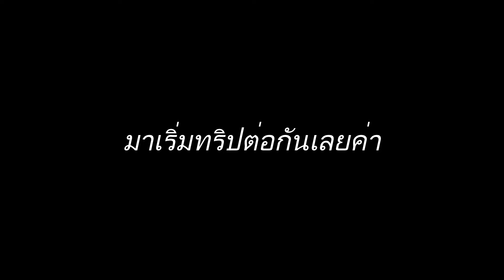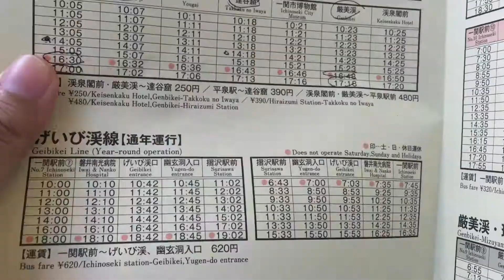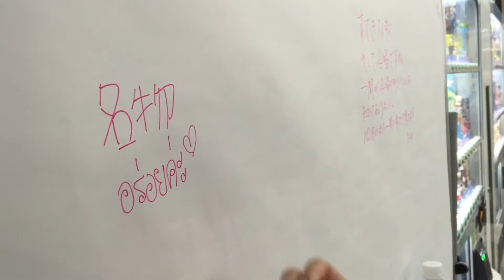อิวาเตะ มาเเล้วจะติดใจ | เที่ยวญี่ปุ่น TOHOKU ep2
ต่อจากคลิปที่เเล้ว : คลิปนี้เป็นวันที่ 3 ของการเที่ยว TOHOKU  เป็นอะไรที่สนุกมาก ได้เที่ยวทุกรูปเเบบเลย เเนะนำจริงๆค่ะ ถึงเเม้การเดินทางบางสถานที่อาจจะไม่ได้เอื้ออำนวยสำหรับชาวต่างชาติมากนัก เเต่ถือว่าเป็นการเดินทางพจญภัยที่สนุกมากเลย :)

เพื่อนสวยสาวโสดผู้ร่วมทริป (อิอิ)